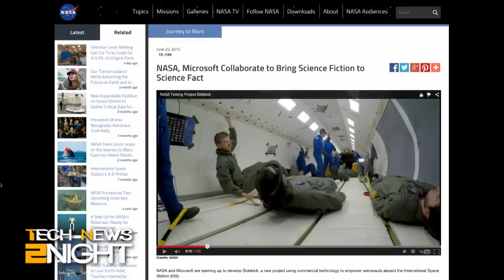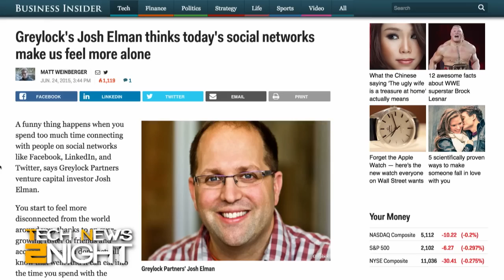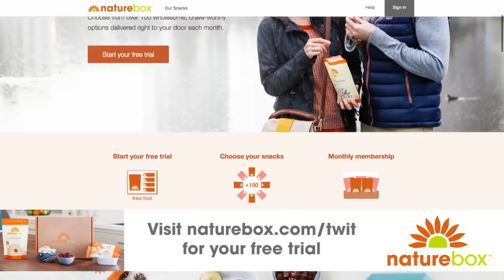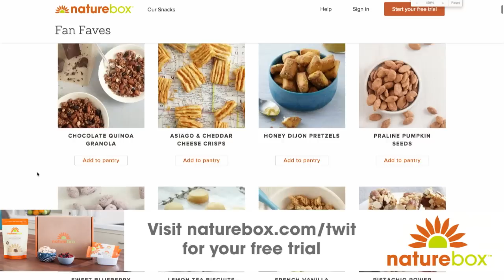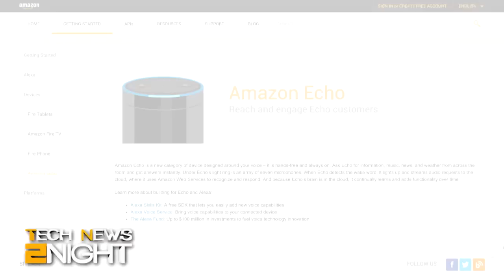Tech News 2Night 367: Minecraft in Space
NASA and Microsoft announced project Sidekick to send commercial technology into space. HoloLens are the first to go up scheduled to launch on SpaceX's seventh commercial resupply mission.